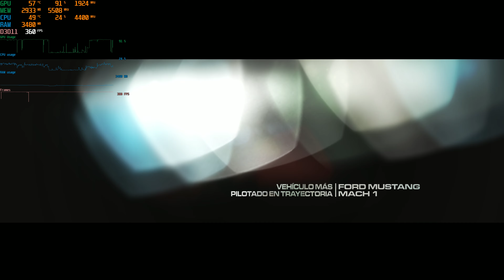GRID 2 4K Benchmark Test INTEL i7 2600k & Nvidia 1080 Ti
Nvidia MSI Duke GTX 1080 Ti V.Ram 11GB Stock
DDR3 16GB G.Skill RipjawsX 1600
CPU Cooler: Thermaltake Frio OCK
TV Samsung 4k NU7100 58"
Motherboard: ASRock Fatal1ty P67 Professional
Driver: Nvidia 430.86
Case: Cooler Master Cosmos
PSU: Seasonic Focus + 850w
Mouse: Logitech Gaming Pro
Keyboard: Logitech G910
Software: Windows 10, Shadow play